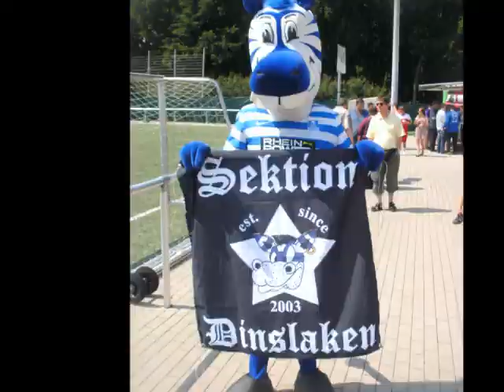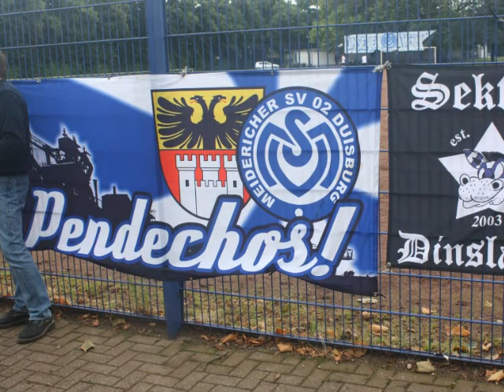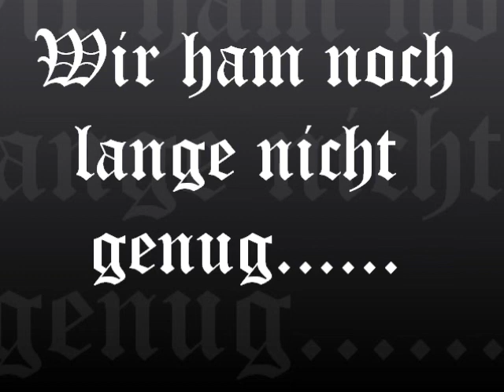Sektion Dinslaken & Pendechos Duisburg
Wir sind einfach die geilsten ^^